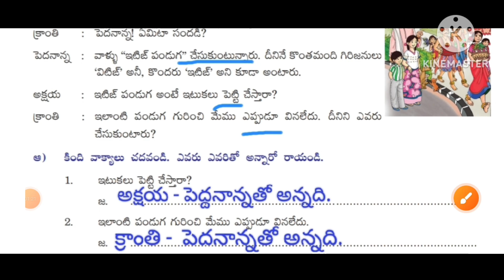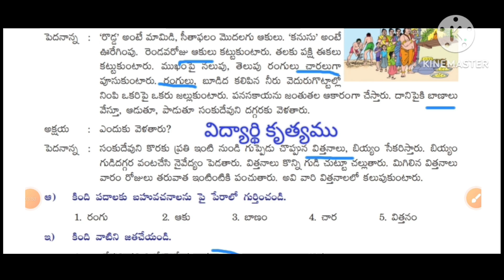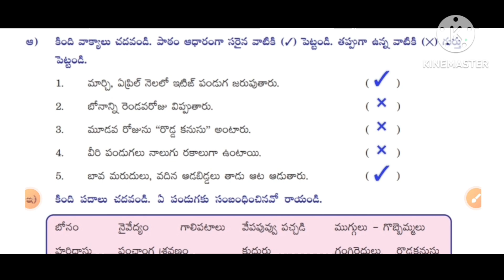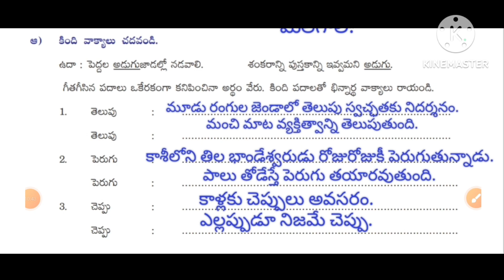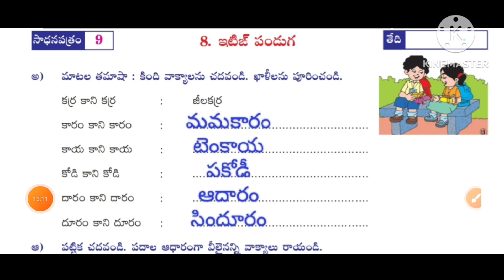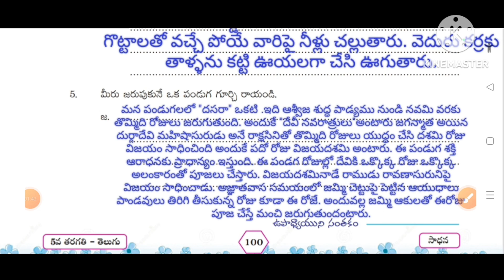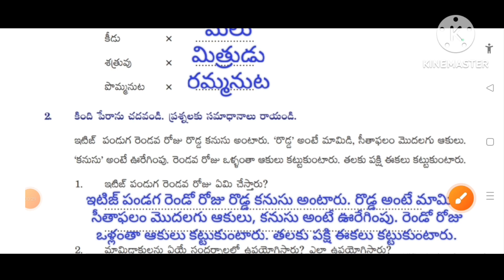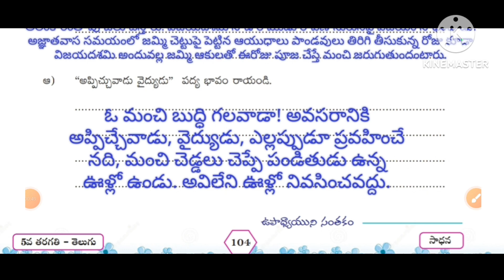💐👌5వ తరగతి తెలుగు తోట సాధన యూనిట్-8 "ఇటిజ్ పండగ" సాధన పత్రం 1-12 వరకు స్పందన పత్రం-4 పూర్తి వివరణ💐👌